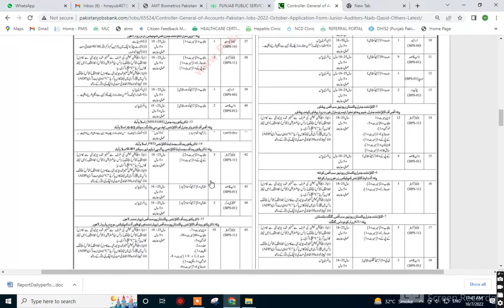Controller General of Accounts CGA Pakistan Jobs | Junior Auditor Jobs 2022 | Application Form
Department of Controller General of Accounts CGA Pakistan Jobs 2022 has been announced by the Federal Government of Pakistan for various positions. CGA Pakistan Jobs 2022 are for Junior Auditors, Stenotypists, Data Entry Operators, UDC Clerks, LDC Clerks, Telephone Operators, Naib Qasid, Driver, Sweeper, Sanitary workers, and Chowkidar. The selected candidate may be posted anywhere in Pakistan.
controller general of accounts jobs 2022
CGA jobs
latest accounts government jobs 2022
junior auditor
junior auditor job 2022
latest accounts government jobs
CGA jobs
junior auditor job in auditor controller general of accounts
controller general
department of controller general of accounts
how to apply in CGA jobs
controller general of accounts jobs
latest government jobs in CGA 2022
CGA application form
CGA ka application form
controller general of accounts
jobs 2022

cga jobs guidelinescontroller general of accounts pakistan jobs 2022

controller general account jobs
AGPR jobs guidelines
Agpr Lahore new jobs
Agpr Islamabad jobs guidelines
Agpr Karachi jobs guidelines

Icontroller general accounts jobs latest
latest jobs
junior clerk jobs
army jobs
Federal jobs